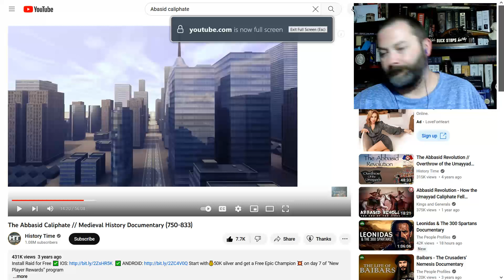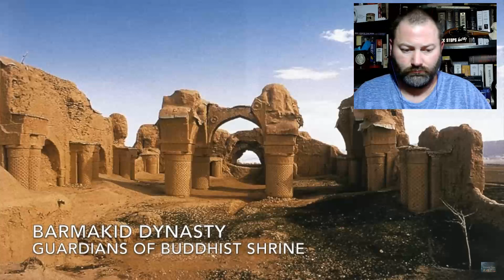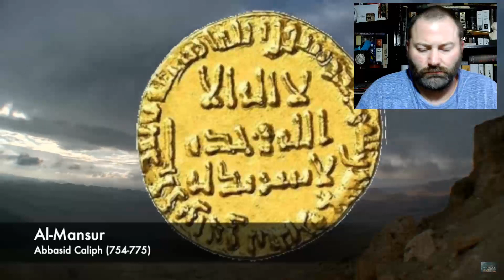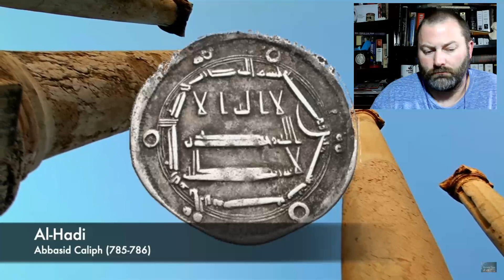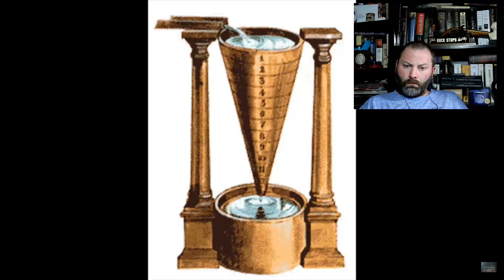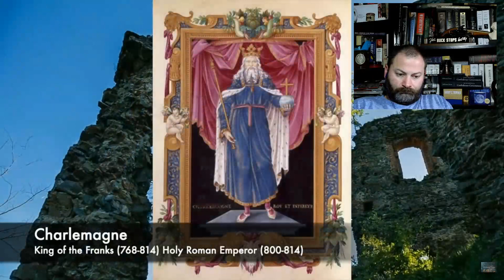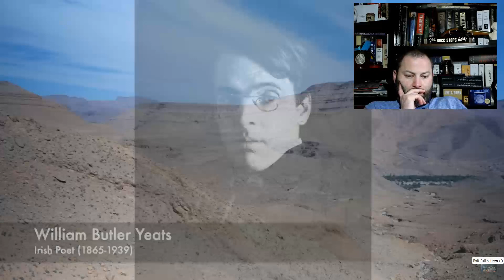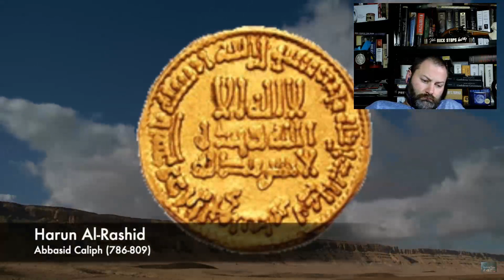2 Kris reacts The Abbasid Caliphate Medieval History Documentary 750-833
My right kneecap is itchy right now.